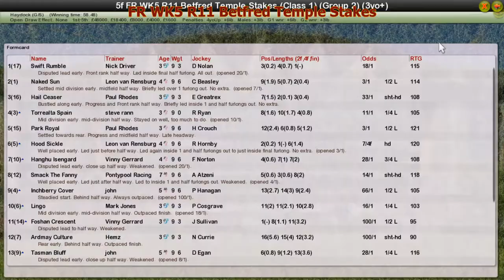FR WK5 R11Temple Stakes